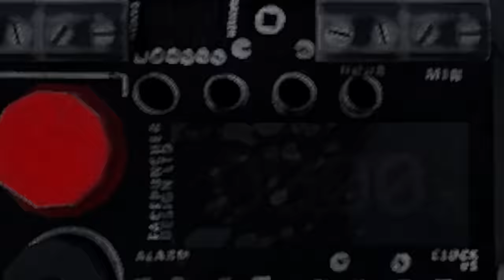i raided a scrap farm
check out @Blazedrust  & @dinkbot

we took advantage of a shop and went on a raiding spree...